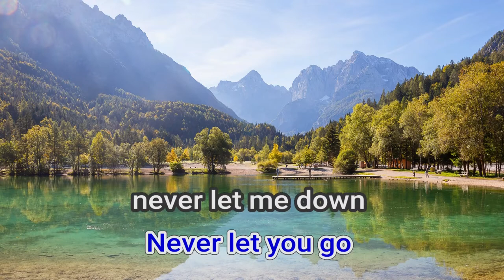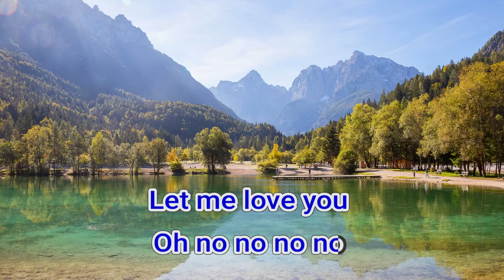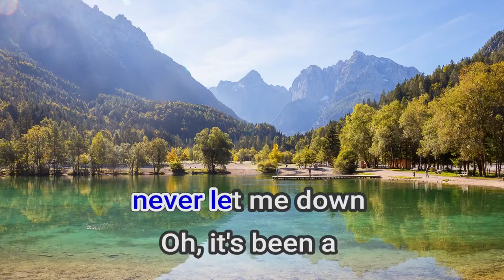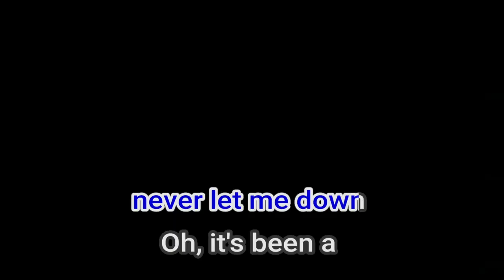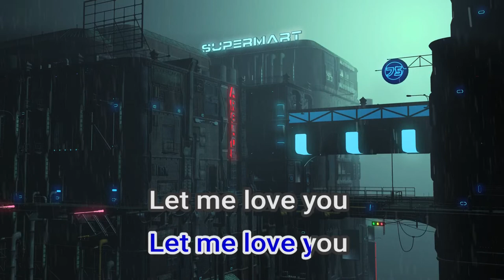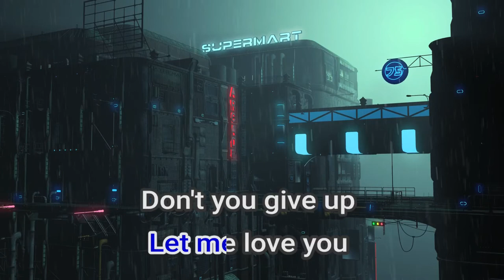18264 Let Me Love You DJ Snake ft Jutin Bieber